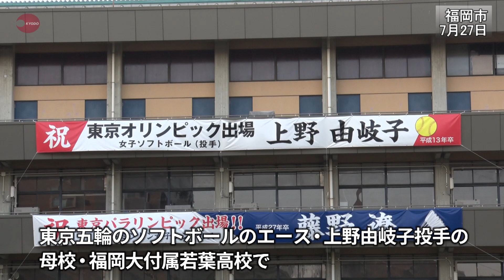上野投手の母校で歓喜 ソフトボール13年ぶりの金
エース上野由岐子が投げた球がファウルゾーンに力なく上がり、キャッチャーのミットに吸い込まれた。ソフトボール日本が宿命のライバル米国に勝ち、13年ぶりに金メダル。上野の母校、福岡大付属若葉高校(福岡市)では、女子寮の生徒や学校関係者約40人が集まり観戦。上野から7月に学校へ贈られたマスクやタオルを身に着け、「日本! 由岐子!」と声援を送り、勝利の瞬間、歓喜した。